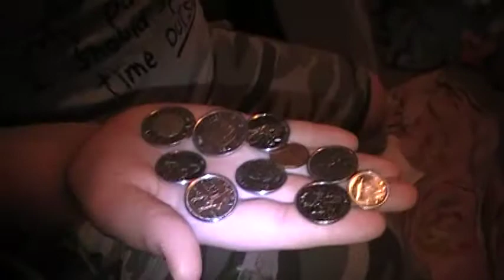Gifts from Paula and Duane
We all loved the gifts. thank you so much!